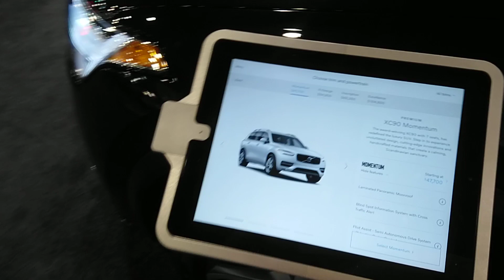2019 Volvo XC90